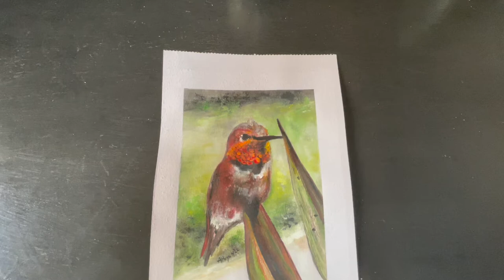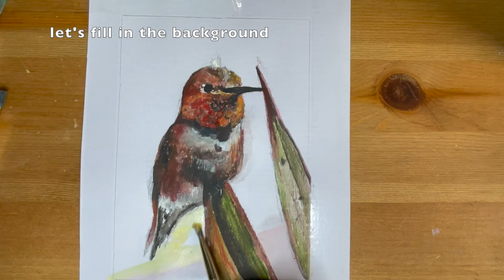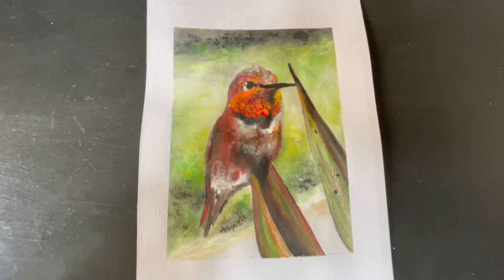How to paint HUMMINGBIRD in acrylic | easy painting tutorial | relaxing art therapy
Hello friends! today I will show you the entire process from beginning till the end of how to paint a simple hummingbird.  This is a mini animal painting studies series.  I hope you will follow along and paint with me.
A special thanks to my neighbor, Simon, for his reference photo.

All 5" by 7" paintings are for SALE at a very affordable price aiming  for young and new collectors who wishes to own original  one-of-a-kind artworks.
Drafting table
Beginners' Basic Acrylic paint
Beginners' Basic Brush set
Canvas set
Canvas Panels
Ring LIght
Paint Tray Palette
MY LINKS: (xem tranh và kết nối với mình):
All artworks are Copyright Protected by ALINA HUYNH ART- the artist. These images may not be downloaded, copied, linked to, or edited in any manner or form for use on any website, image gallery, clipart collection, printed product, or other derivative uses FOR PROFIT without express written permission from the artist.